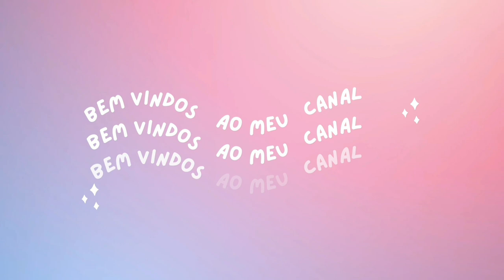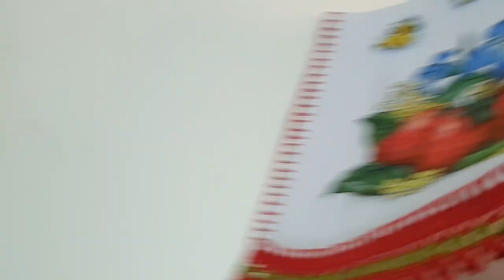Encomenda muito linda finalizada 🥰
Link da nossa Lojinha no Shopee com diversos produtos